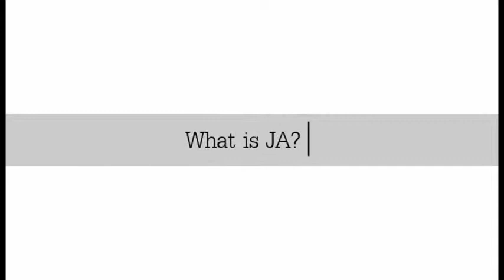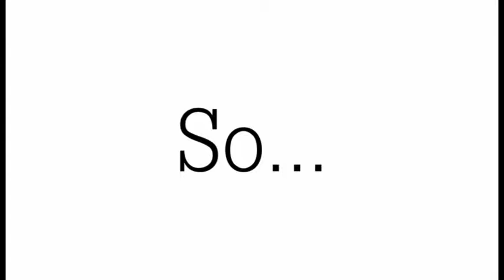Students Promote JA Student Entrepreneurship Competition (JASEC)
Students promote and encourage fellow Southern California kids to participate in the JA Student Entrepreneurship Competition (JASEC).